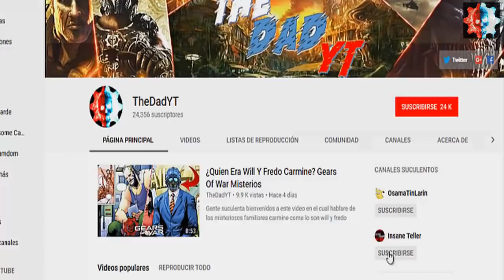La Historia Oculta De Dom Durante EL Dia E/Gears Of war/Comic Final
Gente suculenta bienvenidos a este nuevo video para el canal en el que les narrare el ultimo comic, el cual es el numero 25 de gears of war basado en dominic santiago espero les guste.

YbWQ?sub_confirmation=1

Mi Perfil De Xbox: AbridgedKhan611

Las Granjas De Jlane En Gears 5 Y La Relacion Con La Desaparicion De Sofia Y Anya